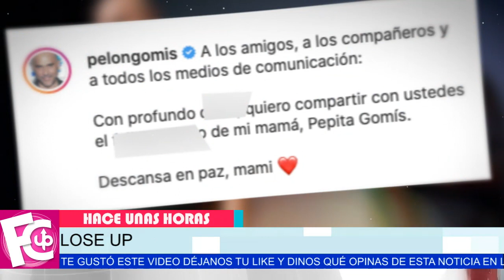✝🖤 𝗗𝗘𝗩𝗔𝗦𝗧𝗔𝗗𝗢𝗥𝗔 𝗡𝗢𝗧𝗜𝗖𝗜𝗔 Héctor Suárez confirma la partida de su madre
Josefina 'Pepita' Gomís, reconocida por su programa “Telekinder” en la década de 1960, perdió la vida a sus 83 años.